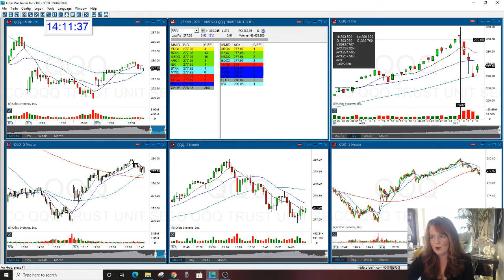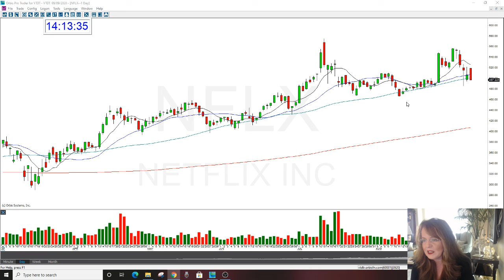NFLX OPTION PUT THE GAP OPTIONS NEWSLETTER 9-9-2020